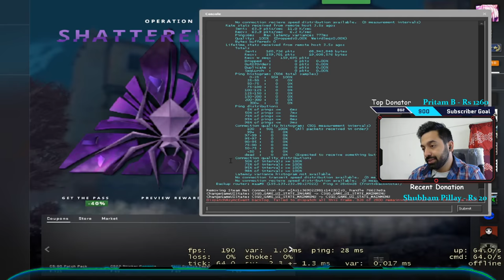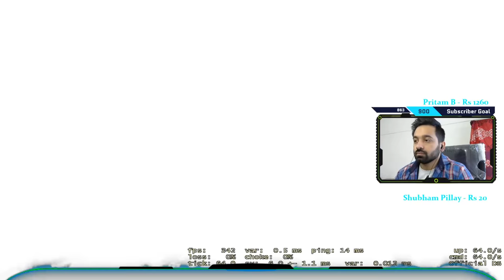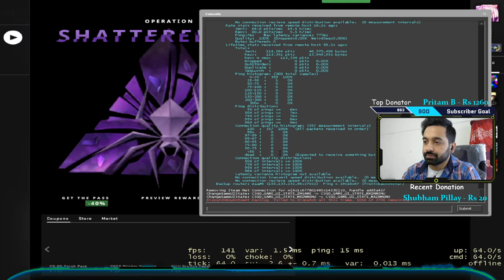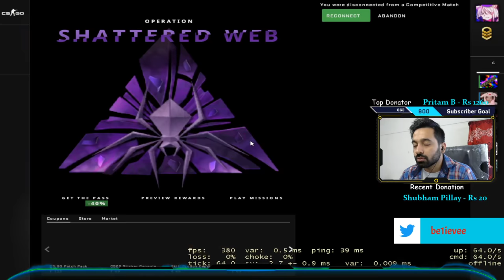CSGO Live Stream India •Road to Silver • !coins !giveaway on 5th March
Top Donator - ⭐ Pritam B.             ⭐ - 1210/- Inr
                          ⭐  Sachin                ⭐ -  301/- Inr
                          ⭐  Shubham Pillay  ⭐ - 120/ Inr
                          ⭐  Babu Rao           ⭐ - 100/ Inr
                           ⭐  Himesh              ⭐ - 100/ Inr
                          ⭐  Rishabh Bajaj     ⭐ - 100/ Inr
                           ⭐  Subzero              ⭐ -   69/ Inr
                          ⭐  Zero Logitech     ⭐ - 60/ Inr
                           ⭐  Sainken Tv          ⭐ - 30/ Inr

 • Name - Harshit aka Ricky  ,
 • Software Engineer At Infosys (SAP tech),
 • Pune

and share your steam trade link in discord.

►Music Credits -Track: Tomline - Bridge
►All "Magic Releases" are FREE TO USE & FREE TO MONETIZE!!

🖥 𝐏𝐂 𝐒𝐩𝐞𝐜𝐬 :

►Processor : Intel i5-9400f
►Gpu : Msi 1660ti gaming x.
►Motherboard : Asus H310M-CS R2.0
►Ram :Hyper X 16GB DDR4 .
►Cooler : Nzxt Kraken x62 AIO.
►Cabinet : Ant Esports Ice-511
►Monitor - XL2411P 144 Hz.